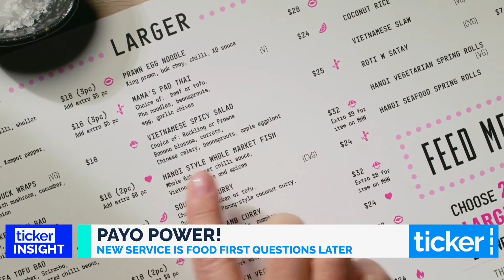Taf Chiwanza | Payo Eat Now, Pay Later | Ticker Insight | 15 March 2022